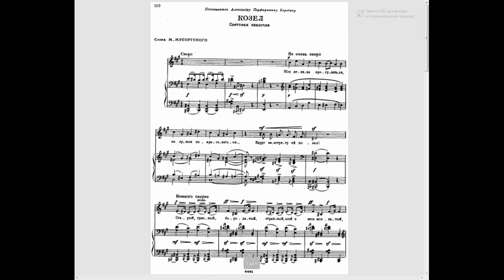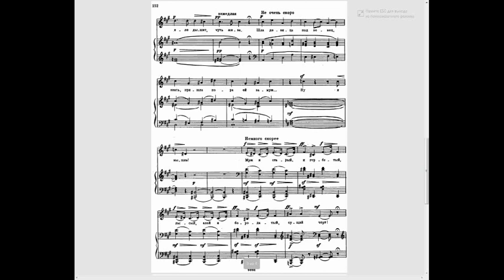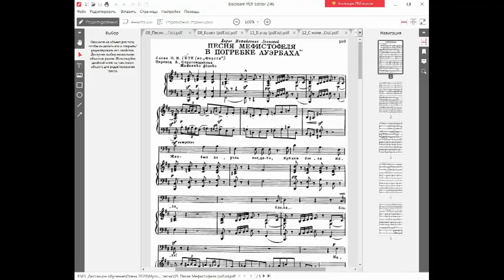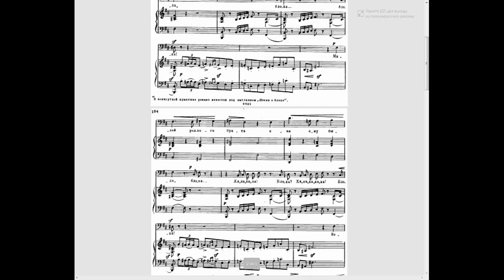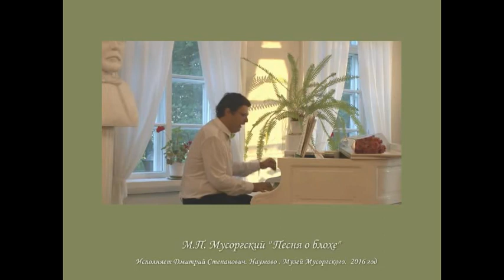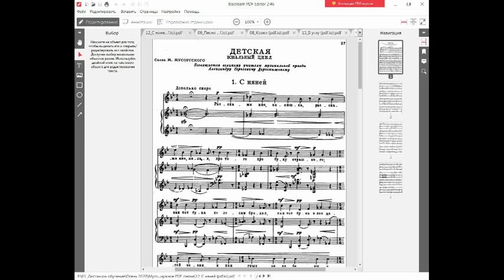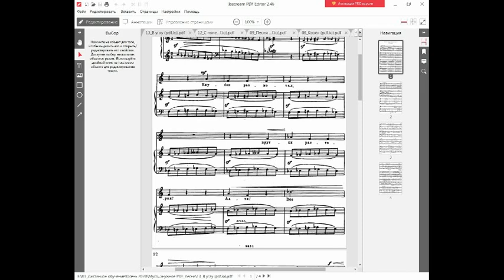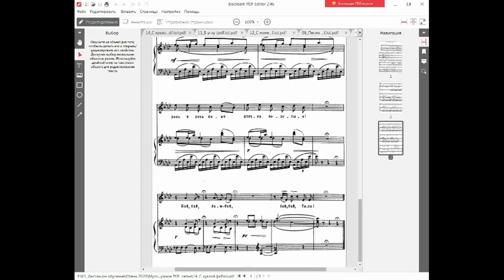Песни М.П. Мусоргского, часть 2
Мир через культуру
Лекция Заслуженного работника культуры РФ Зои Гуменюк